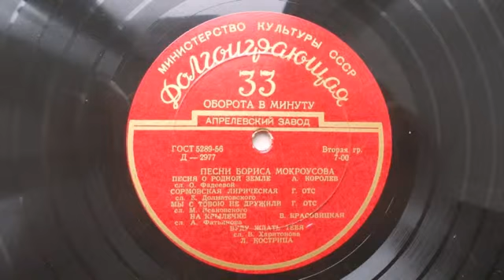Алексей Королев – Песня о родной земле (1956)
Д-2977 – ("Песни Бориса Мокроусова")
ПЕСНЯ О РОДНОЙ ЗЕМЛЕ, муз. Б. Мокроусова, сл.  О. Фадеевой,  исп.  А. Королев в сопр.  эстр. оркестра Всесоюзного радио п-у В. Кнушевицкого. Запись 1952 г. Пластинка 1956 г. (Из моей коллекции).